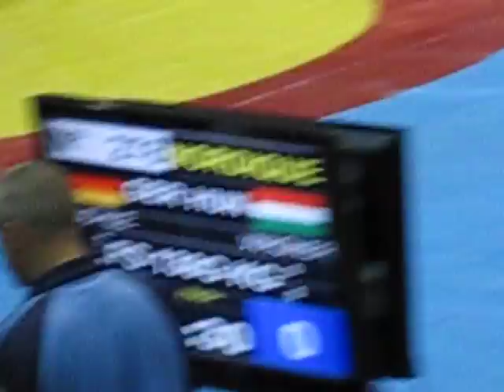Video 88 WC FS Veteran Wrestling Sarajevo 2013 MVI 6032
1-6 Oct 2013
Sarajevo-Bosne i Hercegovine